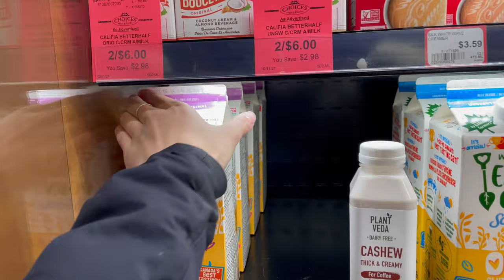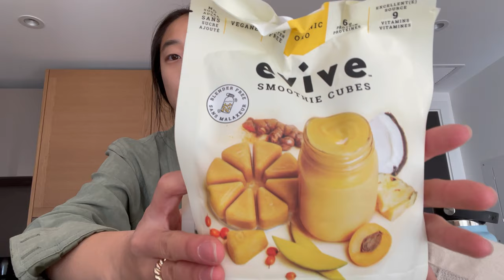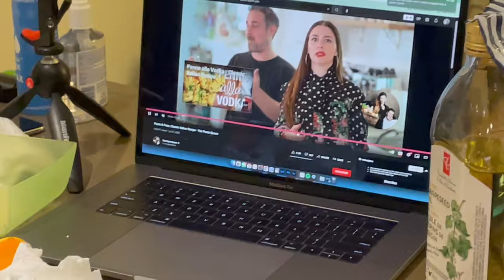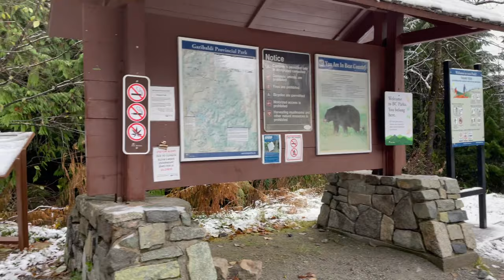FIRST TIME SKI TOUR EVER & a lululemon haul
Nobody talks about how difficult it is to ski powder. What a wake up call but fun nonetheless! I had a lot of fun making these memories. I'm happy to finally share these moments with you. I'm not 100% proud of this vlog as it feels really choppy and the music isn't quite right but I hope you enjoy it anyways. If you haven't what are your worries?

--FREE STUFF--
♡ Start investing on Wealth Simple & Earn $10 when you sign up